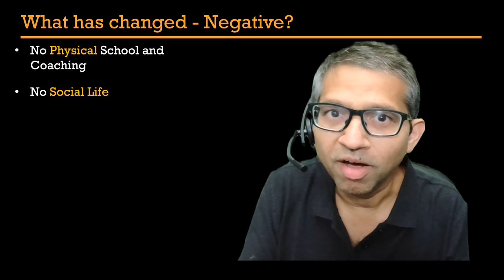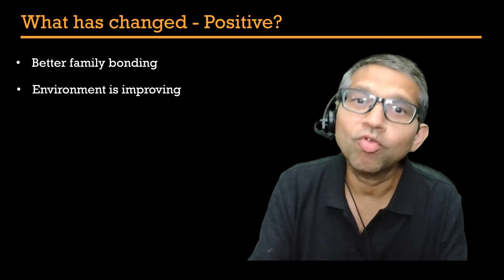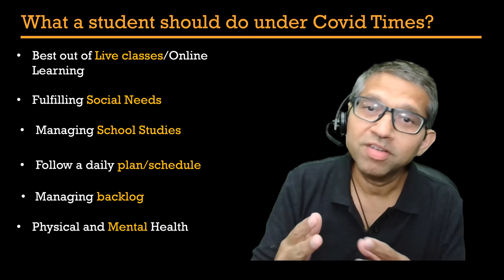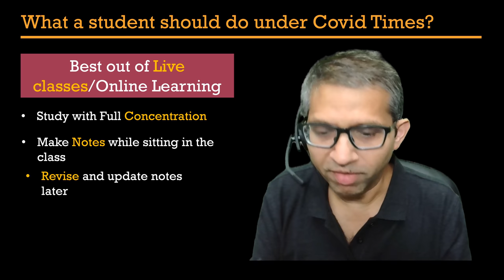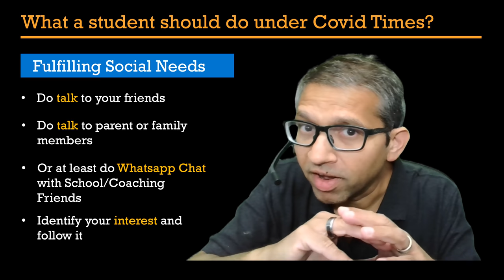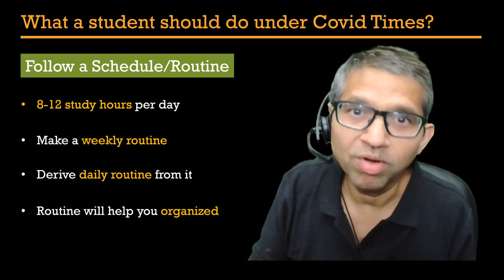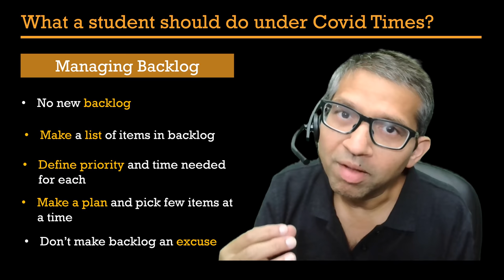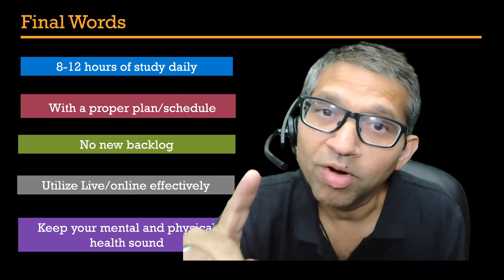All School students - How to study in Covid and succeed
Manmohan bhaiya, Co founder of Vidyamandir Classes tells school students how to prepare best in Covid time and succeed. This video is for all school going and dropper batch students to study well and succeed in this Covid time.

Also, Vidyamandir Classes has launched a Revision course for JEE Main 2020 on its Youtube channel, which is free for everyone. for this course and you can check the schedule for the Live webinars being conducted in the course by clicking on the

Whats more, you can also check Webinar series for all solved questions of JEE Main 2019 in a Topicwise manner, here are the links